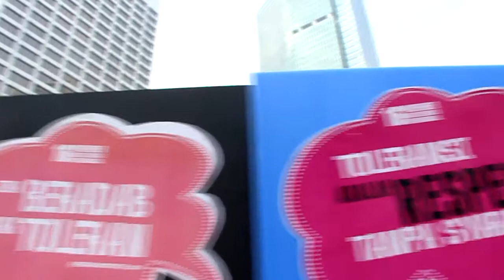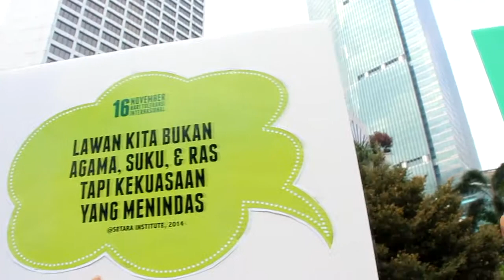Pawai Obor Perdamaian 2014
Dalam rangka memperingati Hari Toleransi Internasional, yang jatuh pada tanggal 16 November, sejumlah organisasi masyarakat sipil dan jaringan korban menggelar Pawai Obor Perdamaian di Jakarta. Ribuan masyarakat mengikuti Pawai Obor Perdamaian ini termasuk perwakilan dari beberapa daerah dan mancanegara.  Pawai Obor Perdamaian di Jakarta ini merupakan perhelatan kelima yang sebelumnya dilaksanakan di Kupang, Manado, Yogyakarta dan Banda Aceh.

Pada 16 November 1995, United Nations Educational Scientific and Cultural Organization (UNESCO) PBB mengadopsi Declaration of Principles on Tolerance. Deklarasi tersebut dimaksudkan untuk menegaskan kembali pentingnya mempromosikan dan menjamin toleransi. Setahun setelah deklarasi, peringatan Hari Toleransi Internasional untuk pertama kalinya dirayakan.

Peringatan Hari Toleransi Internasional di Indonesia, yang memiliki keanekaragaman dalam banyak hal, dilakukan di beberapa kota tiap tahunnya. Tahun ini, peringatan Hari Toleransi Internasional yang dipusatkan di Jakarta dengan mengusung tema Damai Dalam Bhinneka